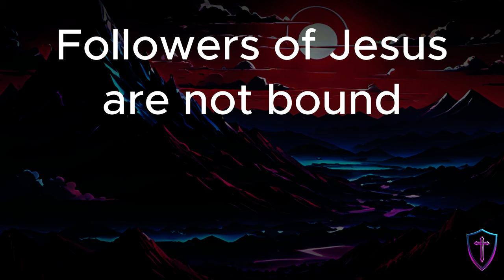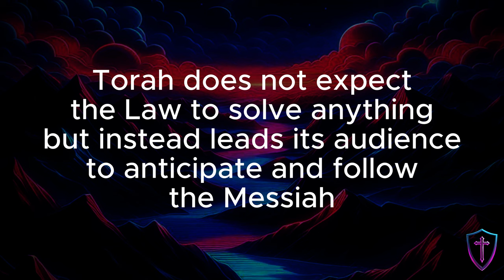Reading Moses, Seeing Jesus: book review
A brief book review of "Reading Moses, SeeingJesus", covering that main thought and argument, a quick synopsis of each chapter, and whether I recommend this book to others.